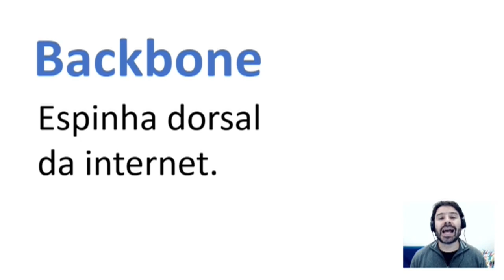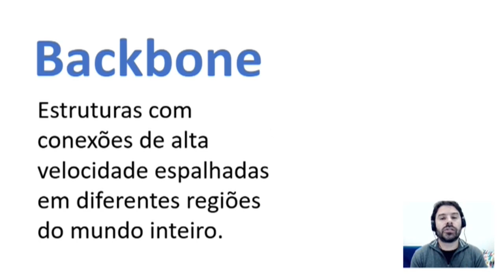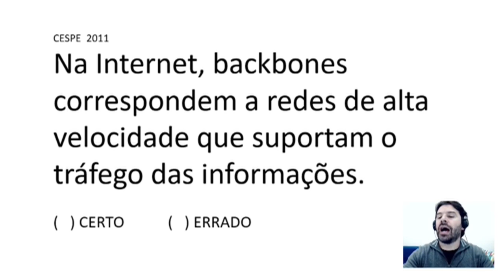Questões Internet e Intranet | Aula 47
Aula 47 sobre os backbones da internet. Resolução de uma questão sobre os conceitos de internet e intranet.